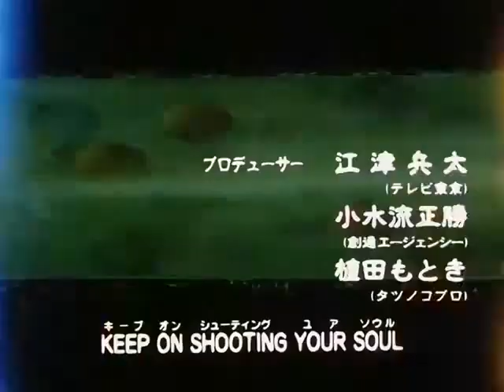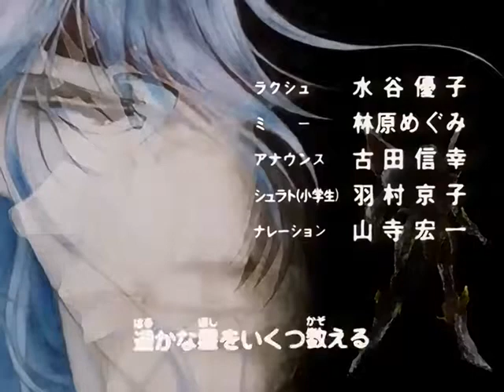Maratona Shurato Dublado E1 Ohm Shura Sowaka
💥COMPARTILHE